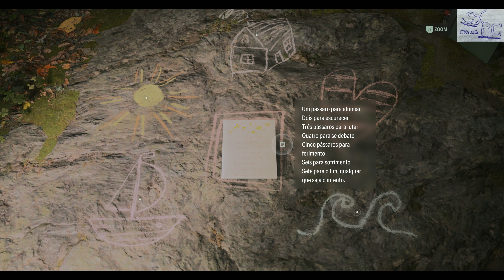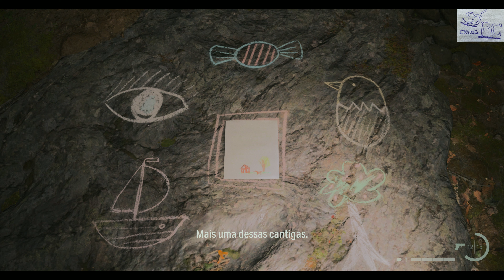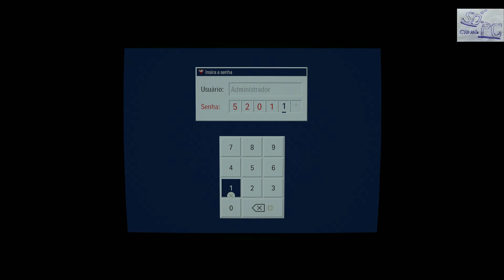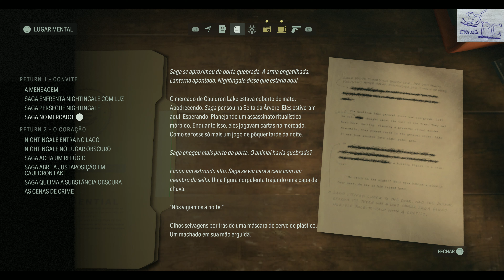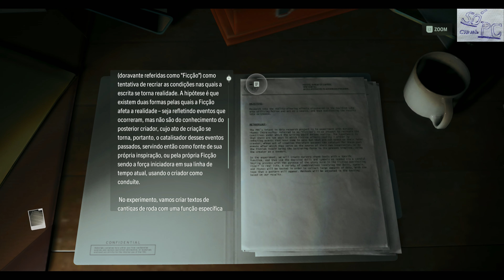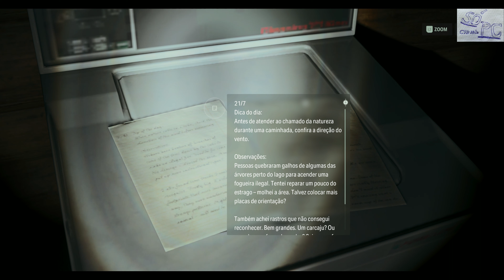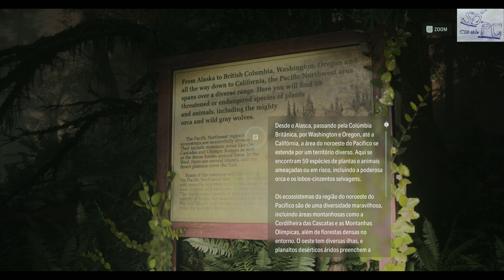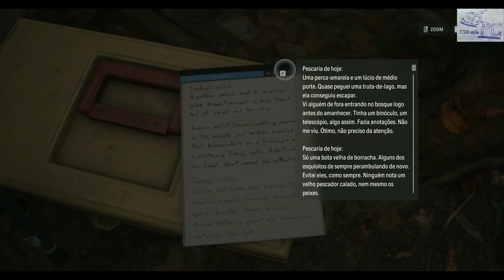Alan Wake 2 - Volte a Bright Falls #1 - PC - pt-br - Parte 6